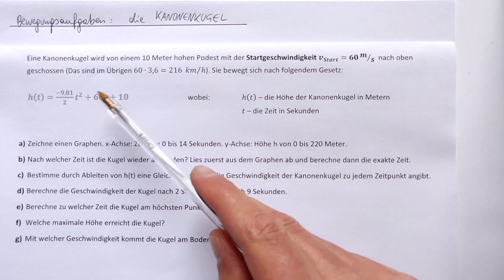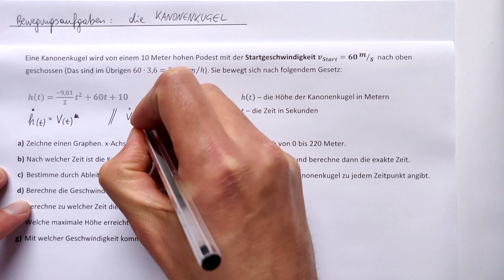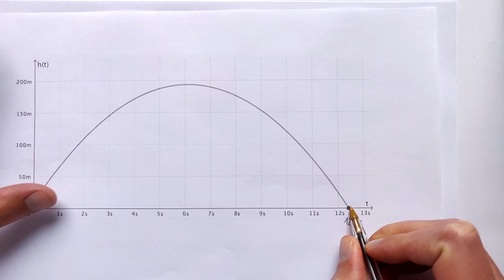Bewegungsaufgaben - Die Kanonenkugel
Informationen zur Flugbahn einer Kanonenkugel werden mithilfe der Differentialrechnung bestimmt. Zur Angabe: 02:51